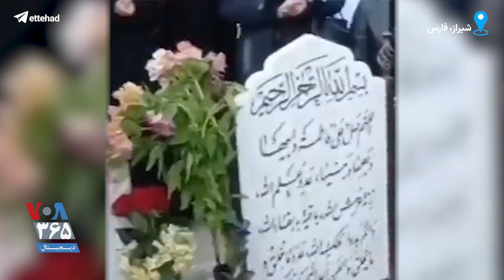ضجه‌های مادر امید مویدی: «جوون من رو به ناحق کشتید؛ خون بچه من پایمال نمیشه»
ضجه‌های مادر امید مویدی، از کشته‌شدگان اعتراضات شیراز: «جوون من رو به ناحق کشتید؛ خون بچه من پایمال نمیشه»